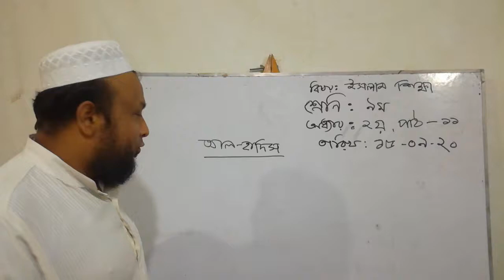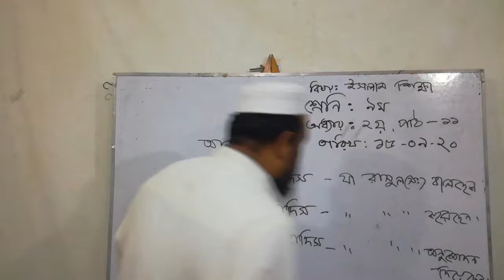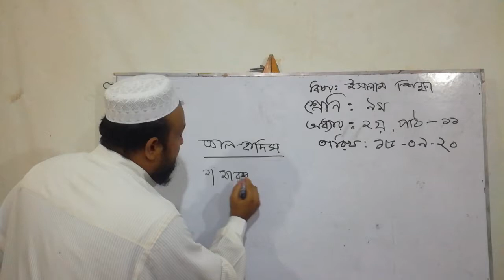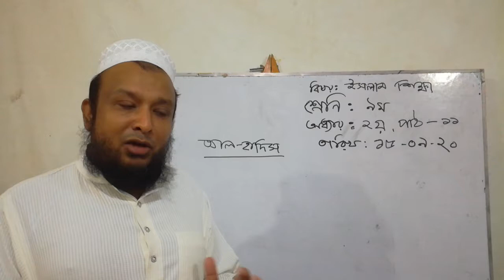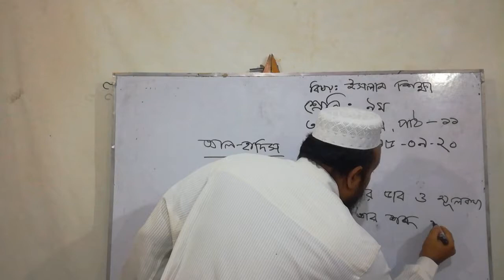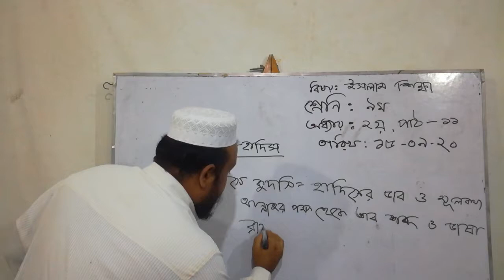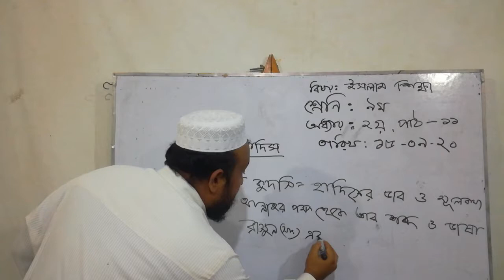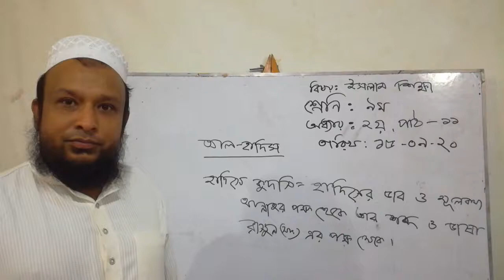ইসলাম শিক্ষা,নবম শ্রেণী,অধ্যায় ২,পাঠ ১১মোস্তফা ফরহাদ